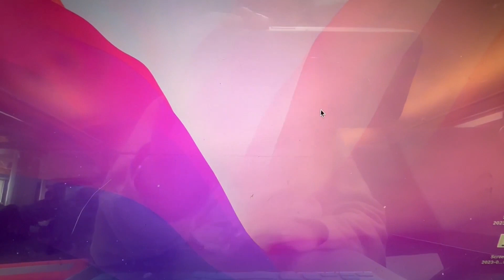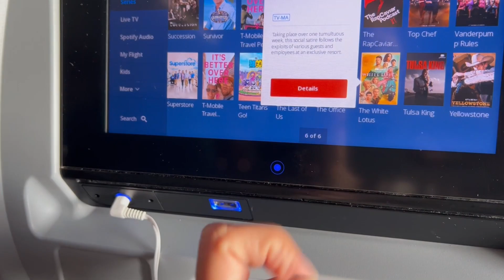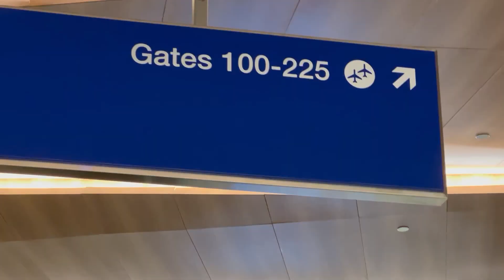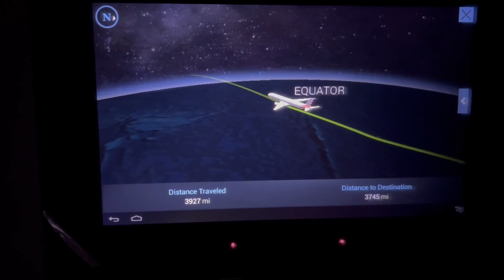Sydney, Australia Travel Day Vlog, Welcome to Our Sydney Australia Travel Series, LAX→SYD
A long day of travel vlogging for you all despite the passport errors, wrong reservations, hours of driving and flying, tens of thousands of steps, and the many tears that fell! We start our adventure in SW Florida, drive three hours to Central, FL, Orlando. Take about a 4-hour flight to LAX. Where we walk through NUMEROUS sketchy hallways to make it to their international terminal. Why? You may be asking yourselves. Well because I'm leaving the country for the first time; traveling ALONE. I'm getting as far away from Florida as I possibly can without leaving the planet. All to make it to Sydney, Australia and meet up with my husband. The city that changed our lives forever.

FILMING EQUIPMENT

Thank you for your support! It never goes unnoticed💜